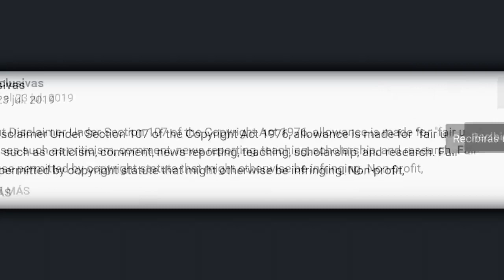¡M'Balia revela como se vivió el ambiente tras la polémica entre los OV7 y Ari Borovoy!